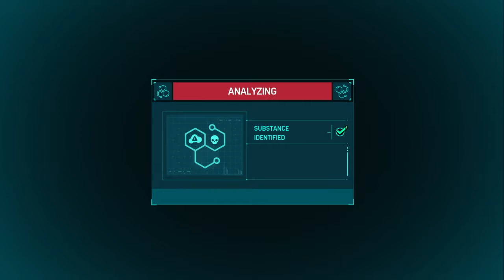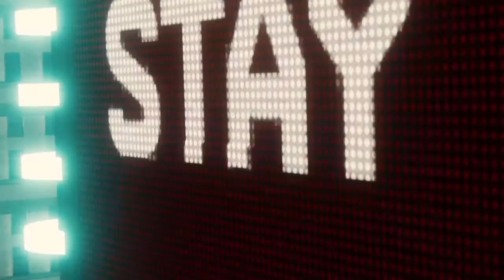【Let’s Play】Marvel's Spider Man (PS4)Part 12